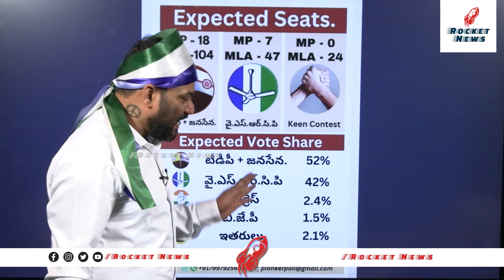సర్వేల పై వైసీపీ నేత బలుపు మాటలు | Seema Raja on YCP Fake Survey | YCP Leader | TDP | Chandrababu